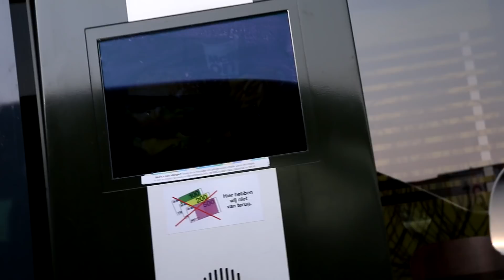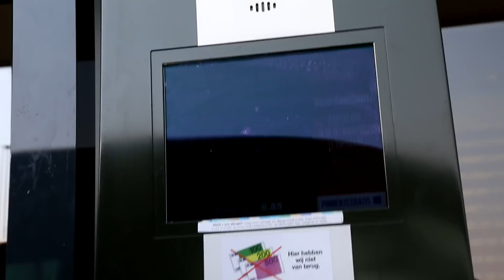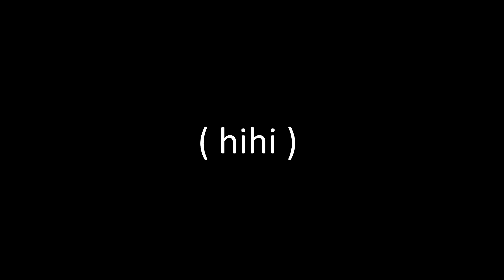!! BUITENGEZET DOOR POLITIE OP DYTG !!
❤️ NIEUWE CHANNEL ❤️